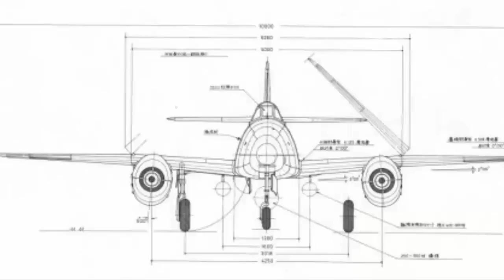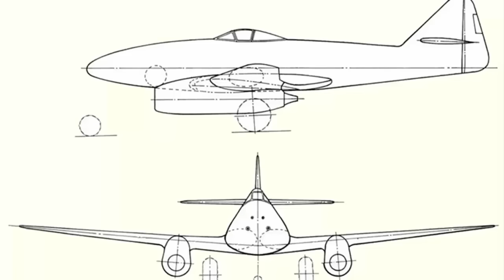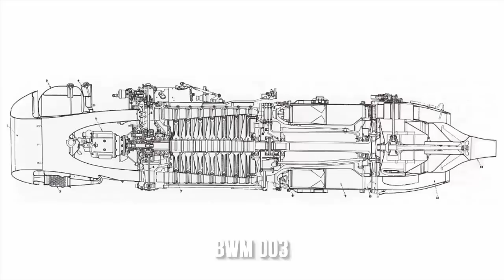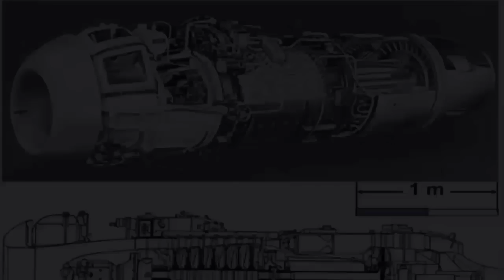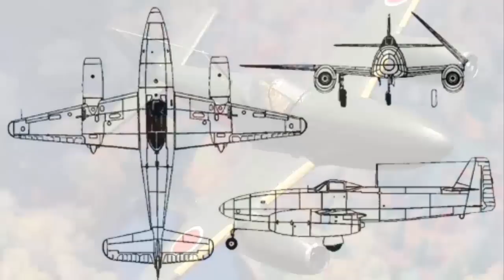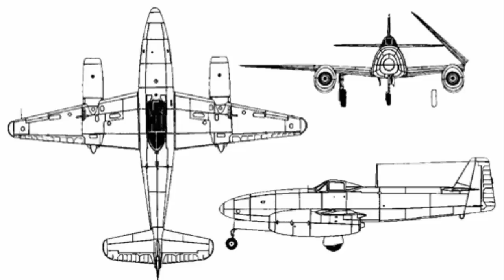O PRIMEIRO Caça a Jato do Japão - Nakajima Kikka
O Nakajima Kikka foi o primeiro caça a jato do Japão. Desenvolvido no final da Segunda Guerra Mundial e baseado no Messerschmitt Me-262, a aeronave foi construída em um contexto onde os japoneses sofriam com a falta de matérias-primas e com os bombardeiros aliados, dessa forma foi projetada para ser simples de ser produzida. Por conta disso o seu desempenho era claramente inferior ao do caça alemão, mas o fato de os japoneses conseguirem projetar uma aeronave com motor a jato em condições terríveis é um feito incrível. Conheça aqui a curta, mas impressionante história do Kikka.

00:00 Introdução
00:52 O Primeiro Caça a Jato do Japão
02:09 A Viagem do I-29
04:31 O Desafio
09:07 O Primeiro Voo
11:46 Poderia Ter Mudado o Rumo da Guerra?

REFERÊNCIAS BIBLIOGRÁFICAS

IJNAF Nakajima Kikka.
Imperial Submarines, I-29.
LEONE, D. The story of the Nakajima Kikka, the Japanese Messerschmitt Me 262 Schwalbe that never was.
Nakajima J9Y Kikka / Kitsuka (Orange Blossom).
Nakajima Kikka - Minijets.

OBSERVAÇÕES

- Algumas imagens são meramente ilustrativas, nenhuma é de minha autoria;
- Nomes estrangeiros não estão pronunciados em Português, mas no seu idioma original.
- Comentários ofensivos ao outro ou spam serão excluídos.

Roteiro e Edição: Zander Klüser
Direção e Pesquisa: Zander Klüser
Revisão: Zander Klüser